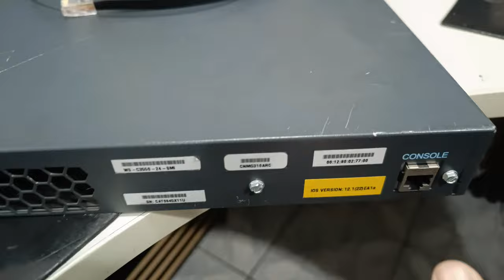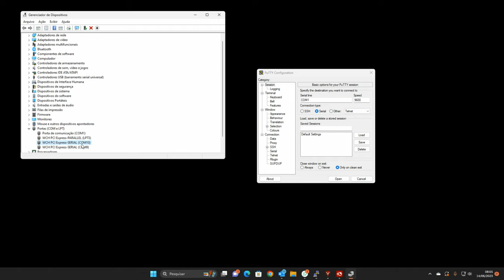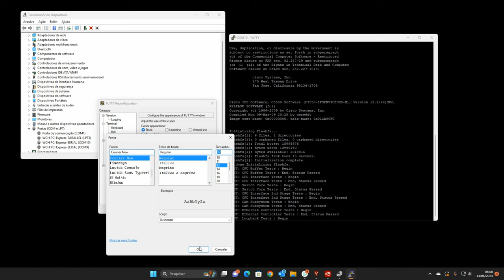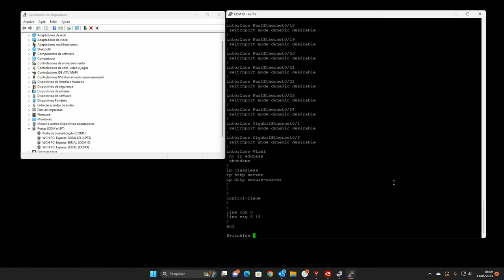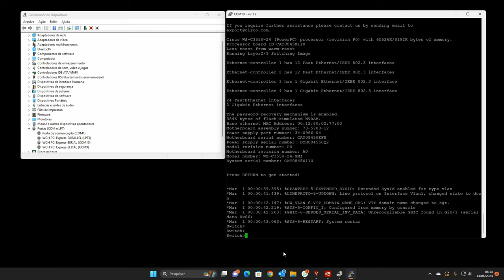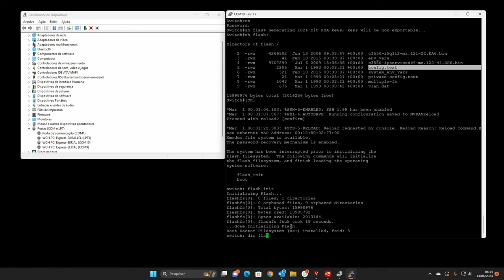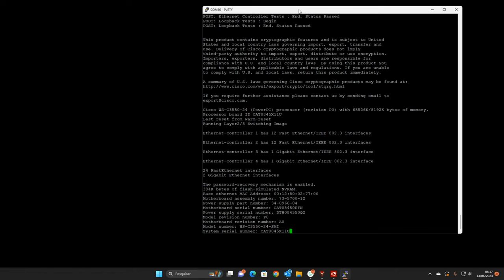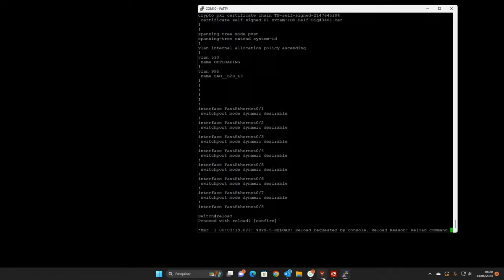Como recuperar a senha com Switch Cisco Catalyst 3550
Neste tutorial ensino como acessar a porta console do Swicth, entrar no modo Recover e redefinir a senha para acesso ao equipamento.

Este processo funciona na linha Cisco 2600, 3550, 3560 e outras linhas Catalyst

Comandos:
flash_init
rename flash:config.text flash:config.text.ori
boot

após o boot
Enable ou en
copy flash:config.text.ori running-config
show running-config -- Mostrar  se importou a configuração
configure terminal - acessar o terminal avançado
enable secret (senha)
enable password (senha diferente da enteriror)
exit ou Ctrl + Z
copy running-config statup-config
reload